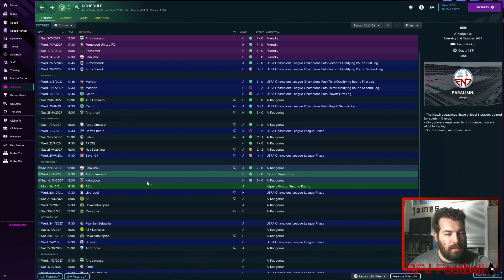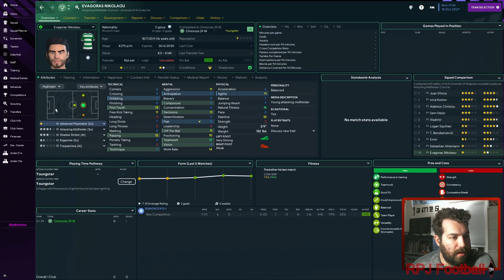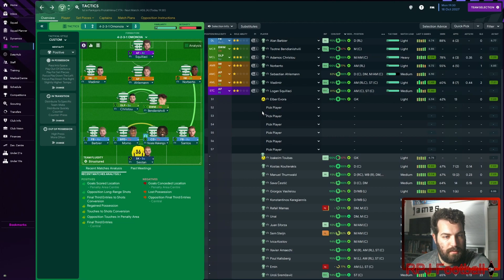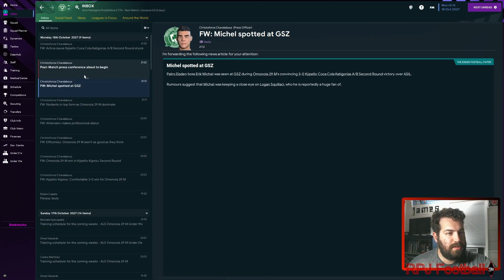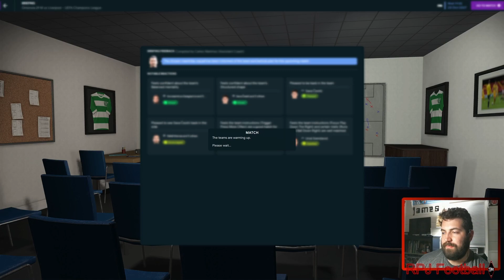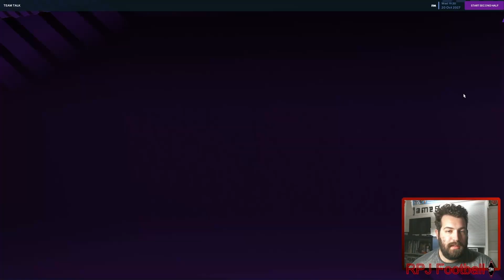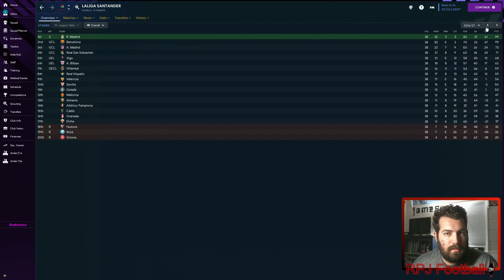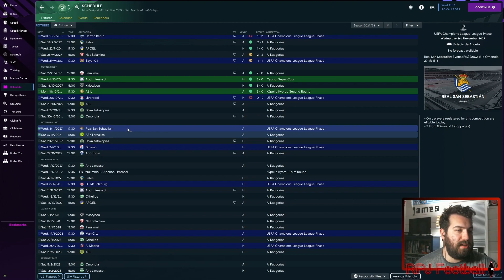PAC Omonia 29M | FM23 | The Fan Revolution | Episode 62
What an occasion it is for us. We host Liverpool in our first-ever UEFA Champions League home game. We are massive underdogs but that has never stopped us in the past. We have been flying in the league and after fantastic performances against 2 German sides, we should definitely have some confidence going into this one. In other news, we also have spent big on some much-needed upgrades around the club which will pay off tenfold come the future.